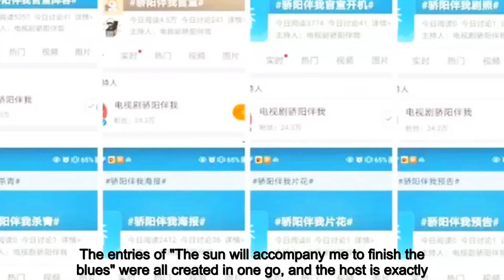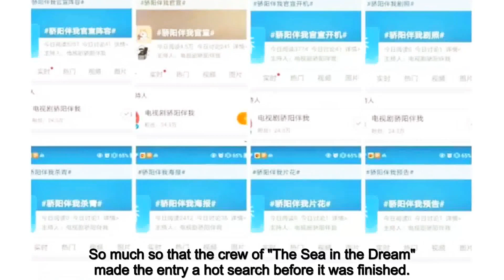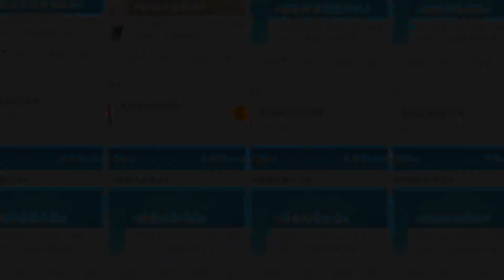Raising soldiers for a thousand days and using them for a short time? The entry was established half